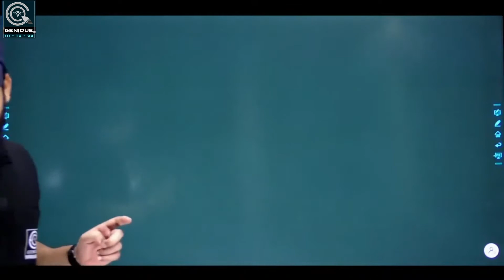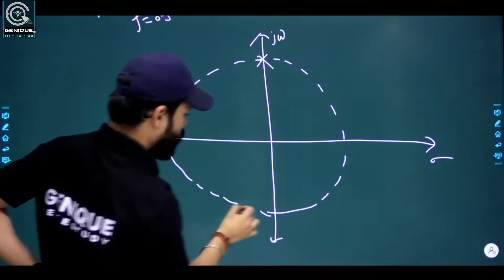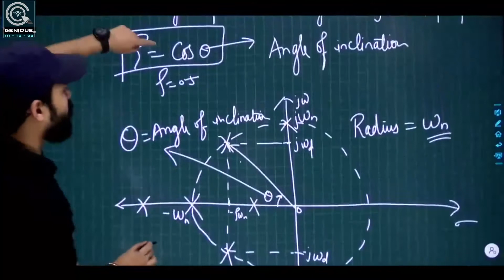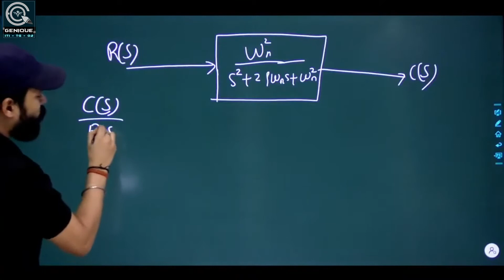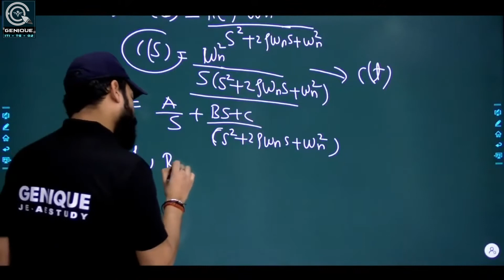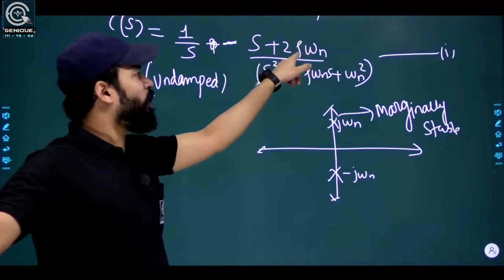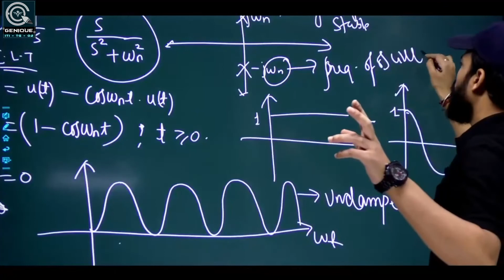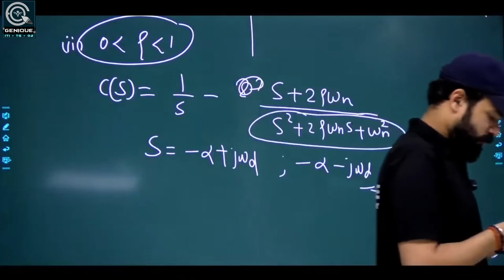Lec 31 Time response and analysis of 2nd order system part 2 |CHPCL/ /CSEB/DFCCIL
"Genique: ITI-TG-02 परिवार आपका अपना परिवार है यहाँ आपके उज्जवल भविष्य के लिए रात दिन मेहनत करके आपके लिए बहुत अच्छा कंटेंट तेयार करते है | अपने Genique: ITI-TG-02 परिवार कों शेयर करते रहे बस यही आपका सपोर्ट है.
We are committed to providing the best content for all Technician/helper/electricial TG-02 exams.

Uttar Pradesh Power Corporation Limited has given this
opportunity for unemployed candidates to get the Technician Grade tg2 govt job.
 so don’t waste your time, apply for Technician Grade tg2 vacancy opportunity before the last date,
download syllabus by Uttar Pradesh Power Corporation Limited – Up, and prepare well for the Up 2021 Technician Grade tg2 exam,
the salary for UPPCL Technician Grade tg2 is high when compared to others.
 for latest updates regarding UPPCL Technician Grade tg2 exam and application
last date as well other vacancy notification updates.
" 🎖 🔴GENIQUE की तरफ से
TG-2 TECHNICIAN / ELECTRICIAN
के अभ्यार्थियों के लिये विशेष PLATFORM